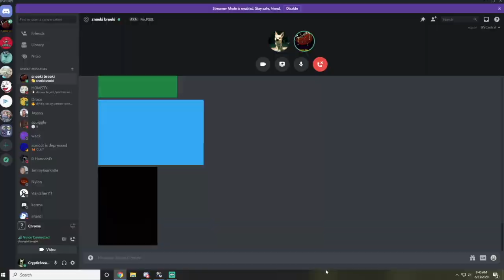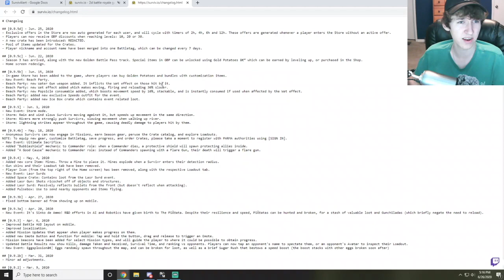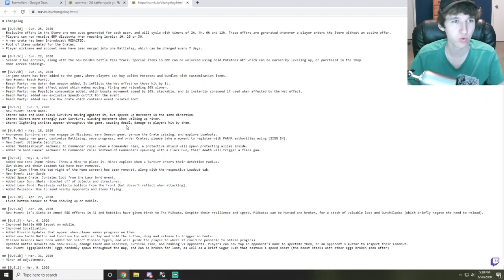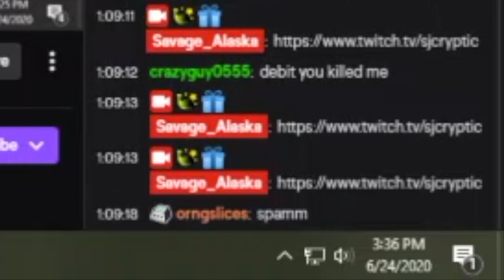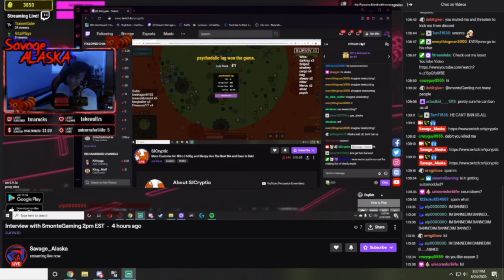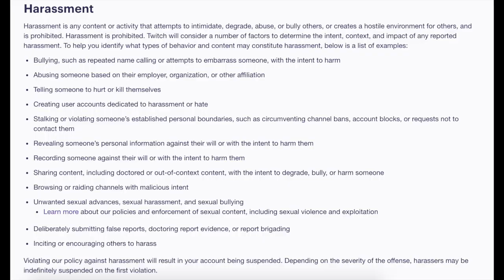Savage Alaska BANNED? Worst surviv update ever? | Surviv Alert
CrypticBread2#9262

Sneeki breeki#7810

Timestamps:
0:19 SWL Griefed
0:45 Surviv Update
2:50 Cheating in the Comp Scene
6:30 Savage Alaska Raid
9:18 Uber Suspended
9:25 Update for next season
10:00 CWL Reddit